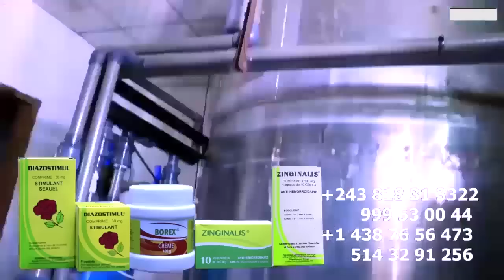Réplique ADJANI Très Fâché Sur Conflit FERRE GOLA Et HERITIER WATA Attaque FALLY IPUPA Et ROBINIO